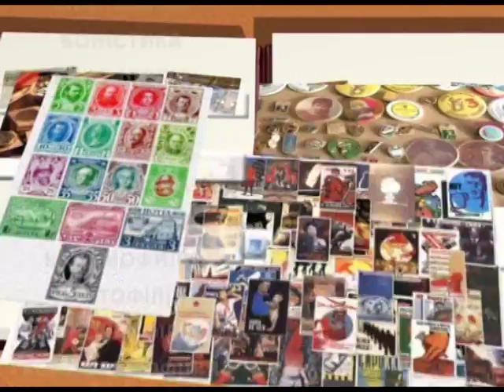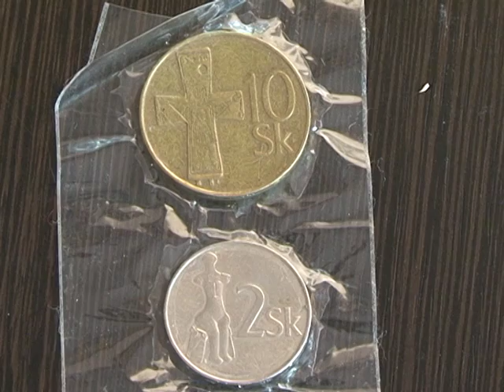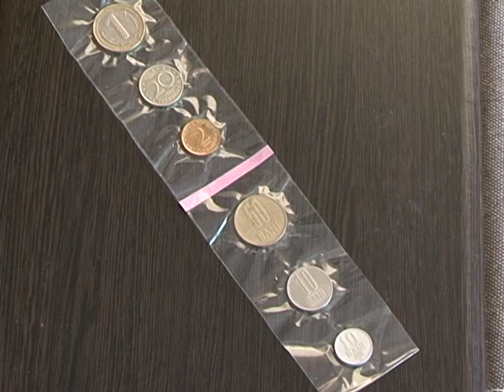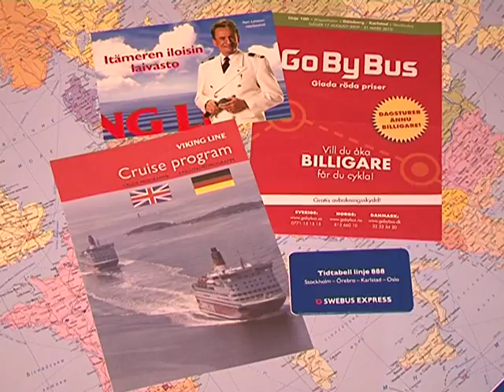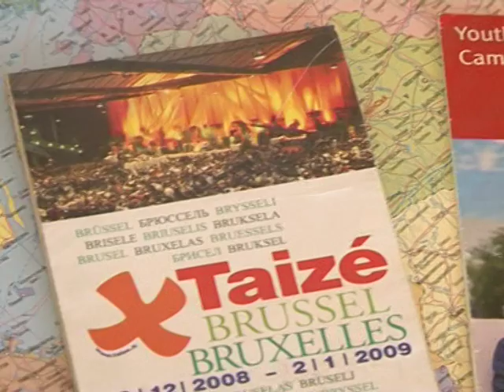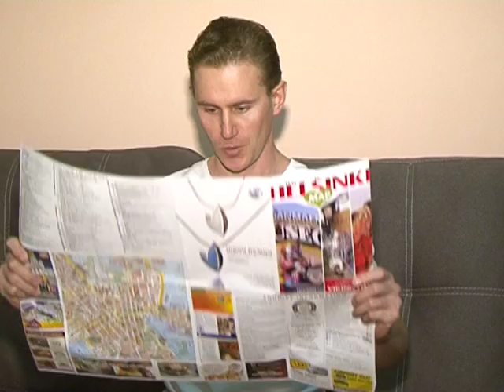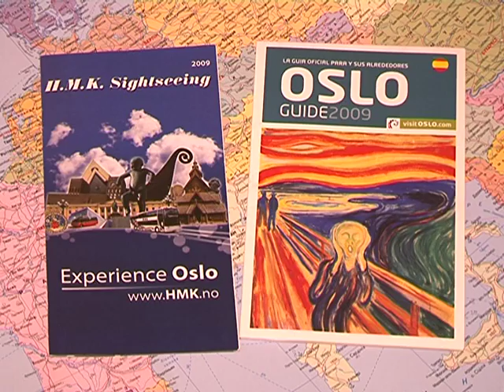"Назбиране" Колекція географічних карт О.Синовця